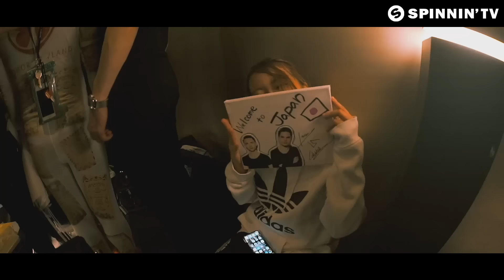Lucas & Steve - Source (Official Music Video)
DJ Mag voting has started!

Things have been going very well for Dutch duo Lucas & Steve and they're not planning to stop anytime soon! Here they are with the huge Source to turn up the clubs again. Expect some energetic kicks, massive synth chords and a big dose of energy. It’s one of those timeless records of which you'll never get tired off, simply everything you need for a fresh dose of Lucas & Steve magic!

Lucas & Steve - Source is OUT NOW! Like this track? Download on Beatport or add it to your favourite Spotify/Apple Music playlist by clicking